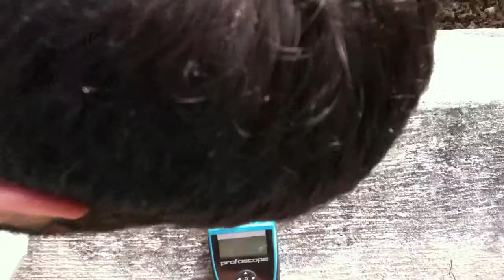Profoscope reinforcment locator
Chris Murphy of Stability Engineering demonstates finding the location and size of reinforcement within a cast-in-place concrete wall using non-destructive testing device